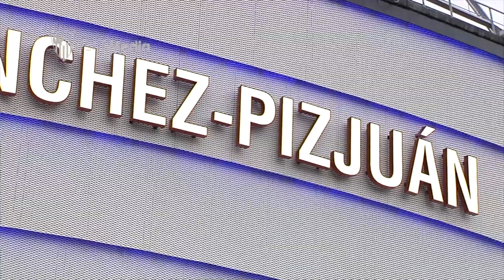Iluminación exterior estadio por el Día Mundial del Autismo. 02/04/18. Sevilla FC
Iluminación exterior estadio Ramón Sánchez-Pizjuán en solidaridad con el día mundial del autismo. 02/04/18. Sevilla FC